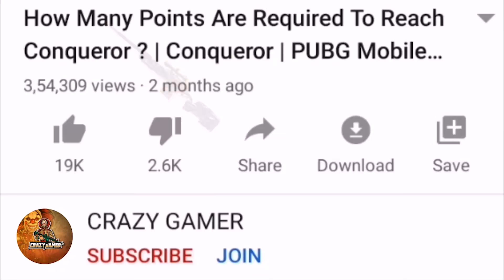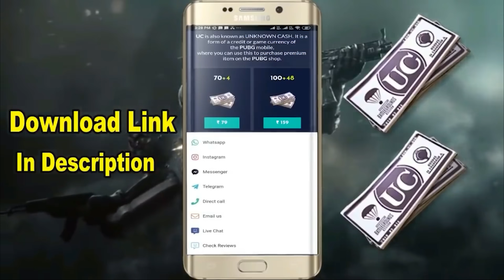😤 30 Kills Challenge in PUBG MOBILE - CRAZY GAMER PUBG MOBILE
1`1\